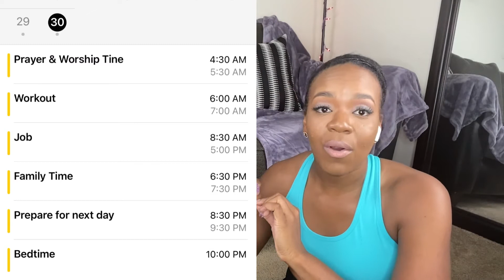How to Create a Workout Schedule | How to Find Time to Workout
This video gives a step by step guide on how to organize your daily schedule and workouts. These steps can be applied to any other areas of you life. Organize your day with scheduled activities creates open slots for more things to get done such has having time to workout.

Not having enough time to workout is a major issue for many people. When you prioritize your life by having God first, your career second, and family third it will show you where and when your workouts can be done.

Watch this video and let me which area of your life is not schedule!
Video Recommendations:
Services for YOU:
Thank you for tuning in! 💜And always remember Fitness Fits YOU!